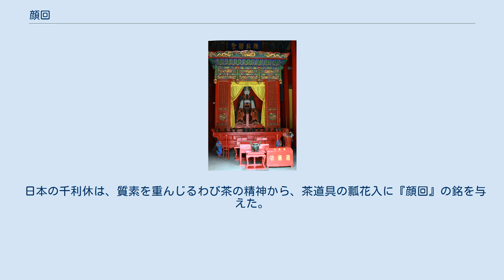顔回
「顔淵」はこの項目へ転送されています。
顔淵は『論語』の篇名（顔淵篇）のことも指します。
 顔 回（がん かい、紀元前521年 - 紀元前490年頃）は、孔子の弟子の一人。
尊称は顔子、諱は回、字は子淵（しえん）、ゆえに顔淵（がんえん）ともいう。
後世の儒教では四聖の一人「復聖」として崇敬される。
魯の出身。
 孔門十哲の一人で、随一の秀才。
孔子にその将来を嘱望されたが、孔子に先立って早逝した。
顔回は名誉栄達を求めず、ひたすら孔子の教えを理解し実践することを求めた。
その暮らしぶりは極めて質素であったという。
このことから老荘思想と結び付けられることもある。
 末裔に顔良、顔之推、顔真卿が連なる。
 顔回の暮らしぶりは極めて質素であったという。
『論語』雍也篇などによれば、わずか一杯の飯と汁だけの食事をとり（「箪食瓢飲」「一箪の食一瓢の飲」）、狭くてみすぼらしい町に住んだ（「在陋巷」）という。
 『論語』には顔回への賛辞がいくつか見られる。
たとえば孔子が「顔回ほど学を好む者を聞いたことがない」（雍也第六、先進第十一）や同門の秀才子貢が、「私は一を聞いて二を知る者、顔回は一を聞きて十を知る者」（公冶長第五）、と述べたことが記載されている。
顔回は孔子から後継者として見なされていた。
それだけに早世した時の孔子の落胆は激しく、孔子は「ああ、天われをほろぼせり」（先進第十一）と慨嘆した。
 顔回が貧しく、食物を手に入れるのすら難しかったとき、欲のない顔回に「聖人の道に庶い」と評価し（先進第十一）、「顔回は私を助けることはせず、ただ黙っているがしっかりと私を理解していると評価した（先進第十一）。 このように『論語』の先進第十一には顔回に関する記述が多く、中でも顔回が亡くなった「顔回死す」で始まる箇所が数箇所登場し、これもまた孔子が顔回に対して評価していた証拠と言える。
 『史記』仲尼弟子列伝第七によると、好学であることに加えて「怒りを遷さず、過ちをふたたびせず」と孔子に評されている。
また、29歳で頭髪がすべて白髪だったという。
 『呂氏春秋』審分覧任数篇には、「陳蔡之厄」の際の「顔回攫食」説話が伝わる。
その他、『荀子』哀公篇と子道篇、『韓詩外伝』巻二、『新序』雑事五などにも登場する。
 『説文解字』によれば「淵」という漢字には「回水」（滞留する水）という意味があるため、顔回の諱と字は対応している。
 清貧を重んじた人物像などから、顔回はしばしば道家と結び付けられる。
玄学の時代に書かれた『論語集解』では、先進第十一に出てくる「空」字に関して、顔回を道家の人物であるかのように解釈している。
 『荘子』では、孔子と顔回の二人の会話がしばしば描かれ、特に大宗師篇では、二人が儒家思想を否定して道家思想を肯定する、という会話が描かれる。
このことにちなみ、郭沫若は、荘周が儒家八派の一派「顔氏之儒」出身の人物であると推測している。
 20世紀末、顔回が登場する新出文献がいくつか発見された。
その例として、上博楚簡『顔淵問於孔子』、同『君子為礼』がある。
この内『顔淵問於孔子』は、その道家的内容から、荘周後学の著作とする推測がある。
 顔回をまつる顔廟、山東省曲阜市 後漢代には、王充『論衡』（主に幸偶・命義・偶会篇）、鄭玄『論語注』、禰衡『顔子碑』、『後漢書』孔融伝所載の禰衡と孔融の会話などで顔回が言及されており、それぞれの顔回像が伺える。
特に『論衡』では、従来の文献に見られない顔回死去説話が語られる。
 三国魏以降、釈奠において孔子に従祀され、また後世では、四聖の一人「復聖」として崇敬される。
山東省曲阜市には、顔回をまつる廟（顔廟。復聖廟ともいう）がある。
 日本の千利休は、質素を重んじるわび茶の精神から、茶道具の瓢花入に『顔回』の銘を与えた。